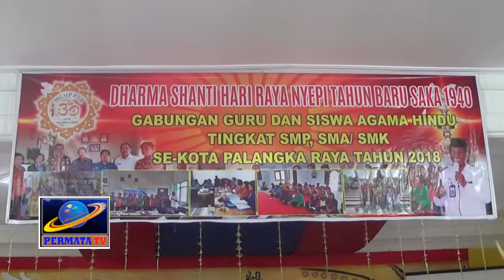TINGKATKAN SOLIDARITAS MELALUI CATUR BRATA PENYEPIAN